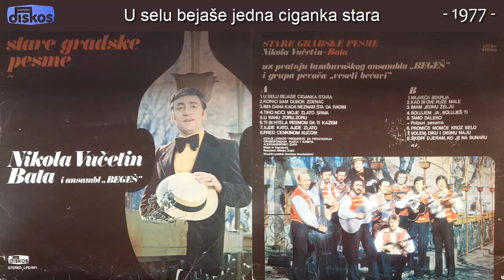Nikola Vucetin Bata - U selu bejase jedna ciganka stara - (Audio 1977)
Muzika: Narodna
Tekst: Narodna
Aranz: